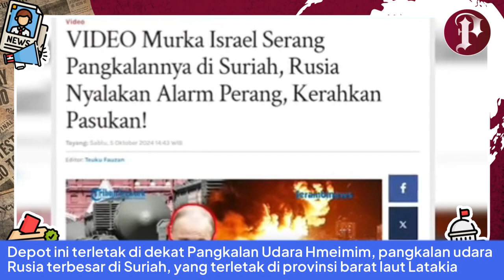Rusia Kirim Pesan ke Israel, Putin Segera Hancur Lebur Kota Tel Aviv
Sebuah pesawat tak berawak atau drone Israel menyerang dan menghancurkan sebuah gudang senjata pangkalan udara Rusia di kota pesisir Suriah Jableh pada Kamis (3/10/2024).

Serangan Israel ini dilaporkan oleh Observatorium Suriah untuk Hak Asasi Manusia.

Melansir Xinhua, kelompok pengawas yang berbasis di Inggris menyebut serangan yang dilakukan melalui drone dan rudal pesawat perang meratakan depot dan menyebabkan ledakan besar terdengar dari jarak jauh.

Pihaknya menambahkan bahwa pertahanan udara Suriah dan pasukan Rusia menanggapi serangan itu dalam waktu 40 hingga 50 menit.

Depot ini terletak di dekat Pangkalan Udara Hmeimim, pangkalan udara Rusia terbesar di Suriah, yang terletak di provinsi barat laut Latakia.

Meskipun tidak ada konfirmasi resmi, radio Sham FM yang pro-pemerintah mengatakan suara yang terdengar di langit di atas Jableh adalah pertahanan udara yang mencegat target di lepas pantai.

Ia menambahkan bahwa tim pemadam kebakaran menuju ke sebuah situs di sekitar Jableh setelah kolom api terlihat naik dari itu.

Serangan terbaru ini menyusul serangkaian serangan udara Suriah di Suriah minggu ini.

Israel sering melakukan serangan udara di Suriah dan menargetkan posisi yang terkait dengan Iran dan Hizbullah di negara tersebut.

Sementara itu, Rusia memberi pesan ke Israel.

Presiden Rusia, Vladimir Putin meminta Perdana Menteri (PM) Benjamin Netanyahu menarik pasukan di Lebanon.

Rusia bahkan memberi peringatan bahwa hal itu akan menyebabkan eskalasi kekerasan lebih lanjut di Timur Tengah.

Israel sendiri sejak Selasa mengumumkan melakukan serangan darat terbatas ke Lebanon, dengan menurunkan pasukan komando dan terjun payung, di samping serangan jet tempur.

"Rusia mengutuk keras serangan terhadap Lebanon dan menyerukan kepada otoritas Israel untuk segera menghentikan permusuhan, menarik pasukan mereka dari wilayah Lebanon dan terlibat dalam pencarian nyata untuk cara-cara damai guna menyelesaikan konflik Timur Tengah" Kementerian Luar Negeri Rusia. CNBC

Sementara itu, media resmi Lebanon melaporkan Israel kembali menyerang ibu kota Beirut.

Jet tempur Israel menargetkan pinggiran kota, setelah semalaman terjadi serangan berulang kali di wilayah yang menjadi basis Hizbullah, proksi Iran di Lebanon.

Ada 20 desa di sana yang terimbas pemgumuman Israel itu.

Serangan yang terus dilakukan Israel di Lebanon terjadi saat Iran menembak 200 rudal ke Negeri Zionis.